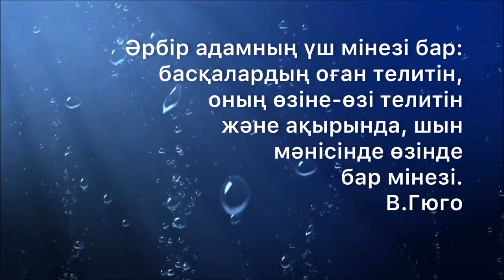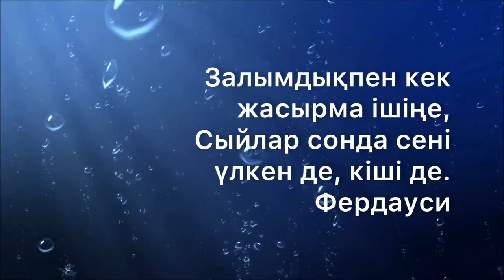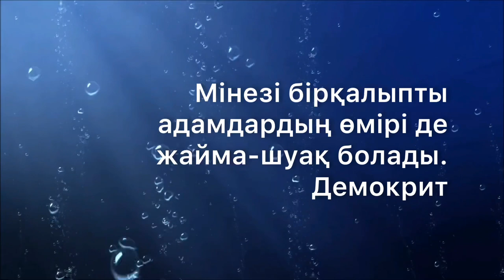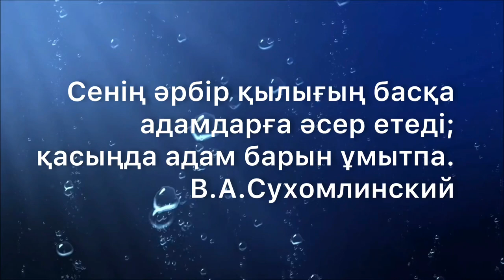МІНЕЗСІЗ АДАМ/МІНЕЗ/АДАМ МІНЕЗІ